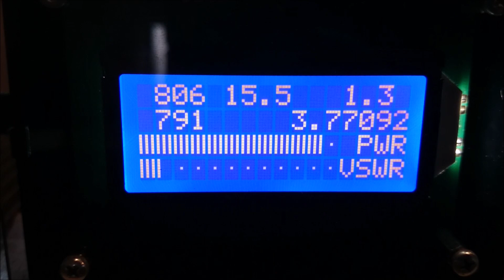OZ DXpedition (21.04.2018): OZ/DO1JPL vs. DF7DC (Hans)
Funkaktivität in Dänemark (OZ)
OZ/DO1JPL - QRV vom 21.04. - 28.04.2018!